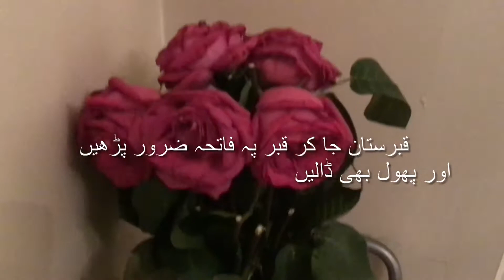SARFARAZ BHAI 5TH BARSEE .PART 2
Missed him .
U all take care .